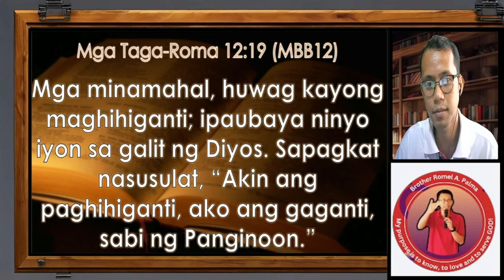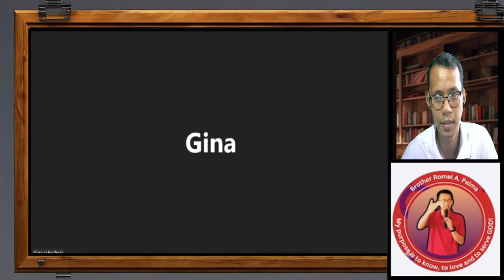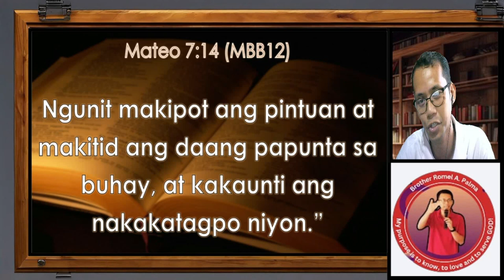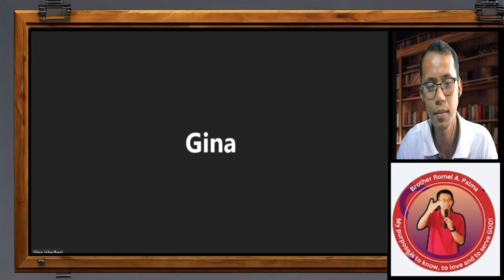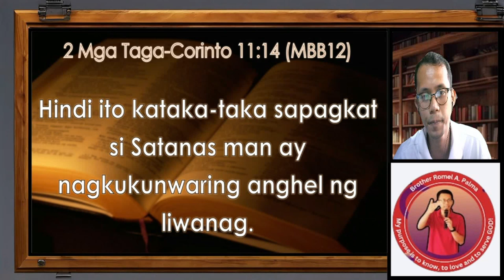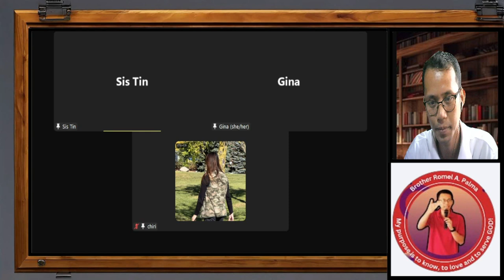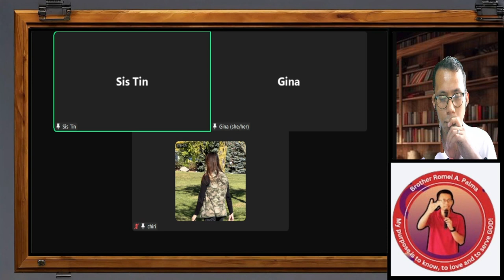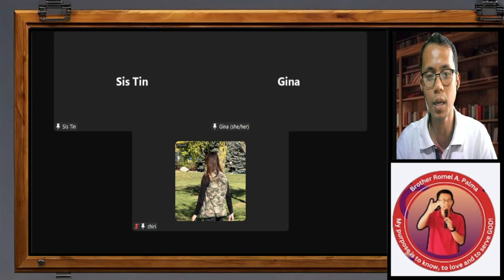😱😱😱 Ang NAKAKAGULAT na KATOTOHANAN Tungkol sa ibang Sekta!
Sa video na ito, ating tutuklasin ang iba't ibang pananampalataya at sektang relihiyoso sa buong mundo. Magkakaroon tayo ng mas malalim na pag-unawa sa kanilang mga paniniwala, doktrina, at mga kasanayan. Layunin ng video na ito na maibahagi ang katotohanan at maalis ang mga maling paniniwala tungkol sa iba't ibang sektang relihiyoso.

🔥🔥🔥Napuna na MALI pala ang UNAWA ng Ibang Sekta ng Pananampalataya